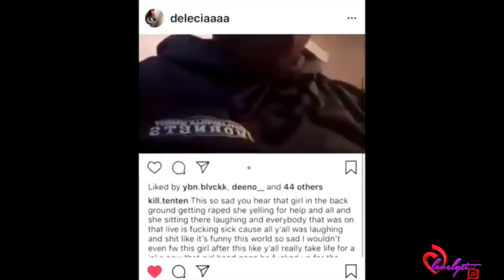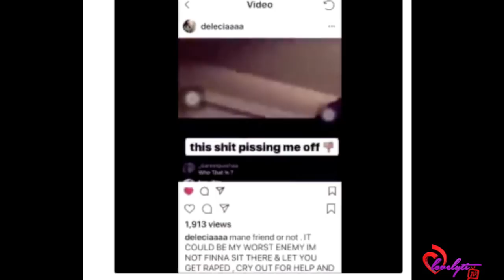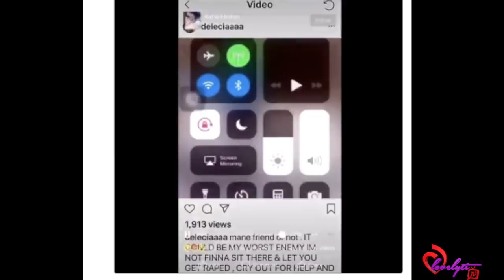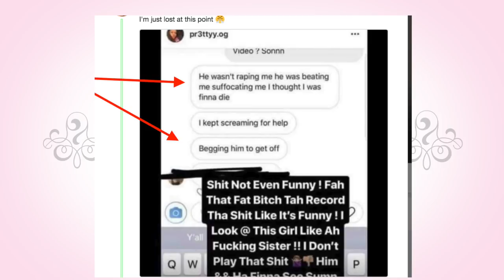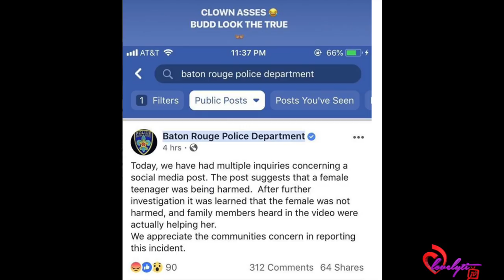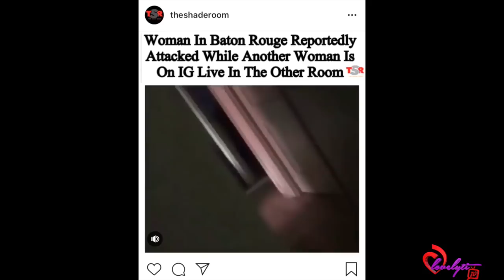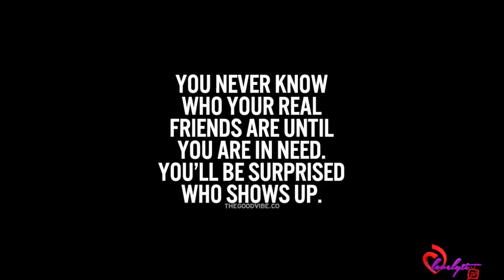Baton Rouge video goes viral on instagram+ an update on the "case"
Today's Look😍
Lip Color:💄💋